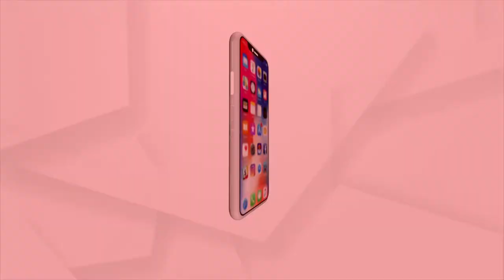Thirteenth day of devotees in Anasara Ghara, Ghana And Khali Prasadlagi rituals held at Srimandir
Thirteenth day of quaternities stay in Anasara Ghara, Ghana And Khali Prasadlagi rituals held at Srimandir